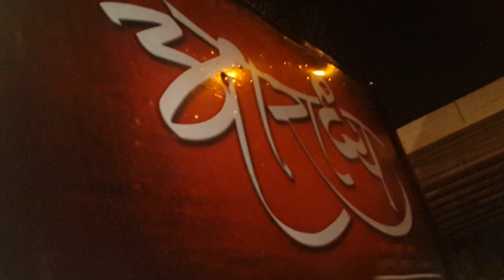Santacruz (Maratha colony) Vighnaharta Aagman sohla 2017 Aaradhya dhol tasha pathak